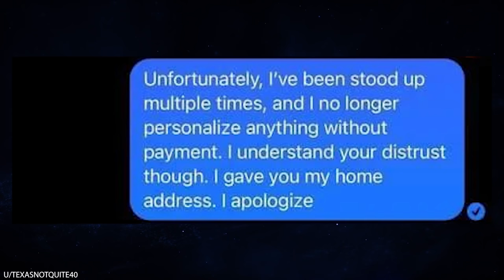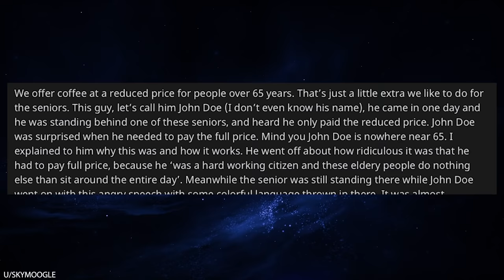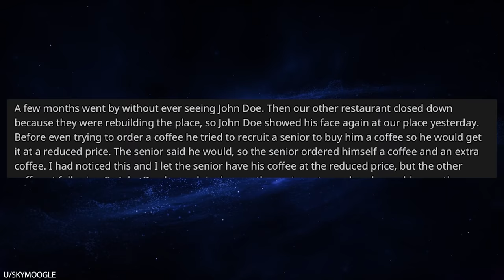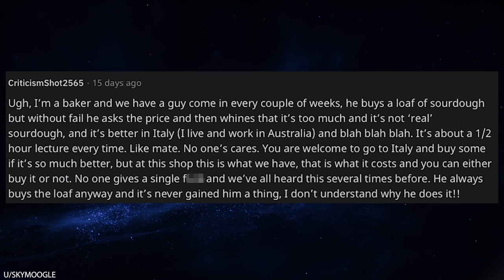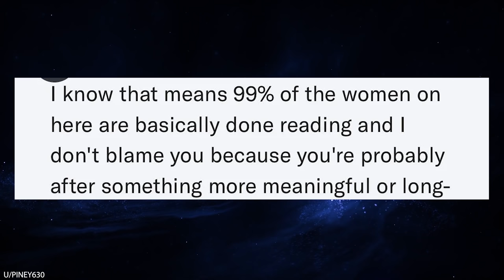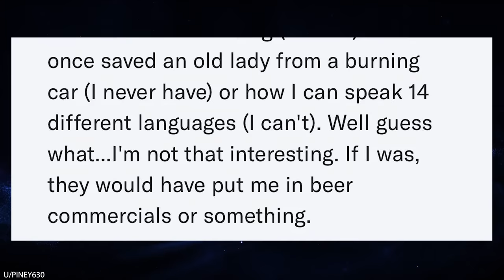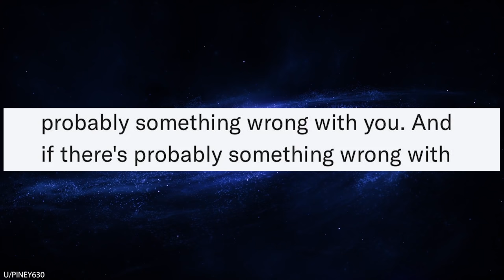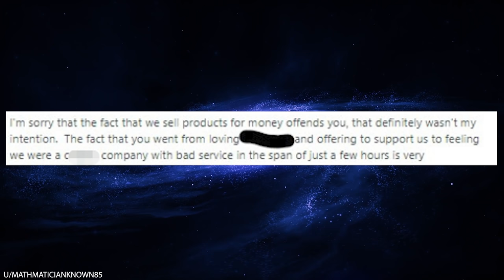r/Choosingbeggars Pay Me $2,000/Month to Be my Slave!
Download Dragon City and get your free special rewards

0:00 Intro
0:06 Ad
1:05 Pay first not the other way around
3:09 Senior coffee price to a non senior
8:12 Same problem with bread
8:55 Pay high rent and watch out dog
9:52 Insane guys tender profile
14:15 Babysitter in New York City for half minimum wage